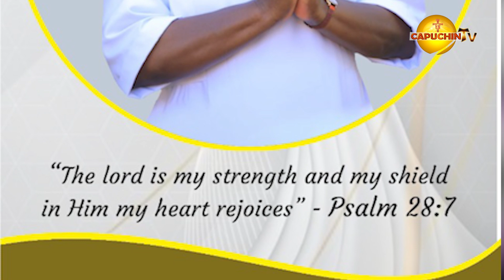SR MARY LUCY MASI | SILVER JUBILEE CELEBRATION SBV